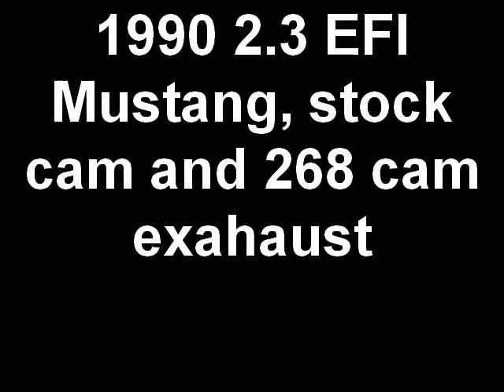1990 2 3 EFI Mustang, stock cam and 268 cam exhaust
This is my 1990 2.3 EFI Mustang, we put a 268 comp cam in it (second clip) and comp cam lifters, along with a new timeing belt and belt tensioner. The spark was not timed very well.